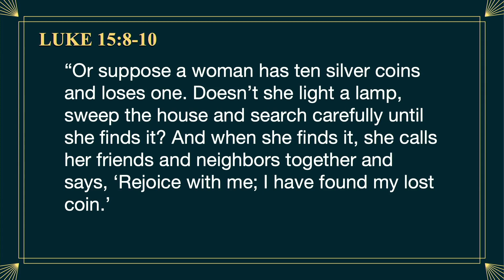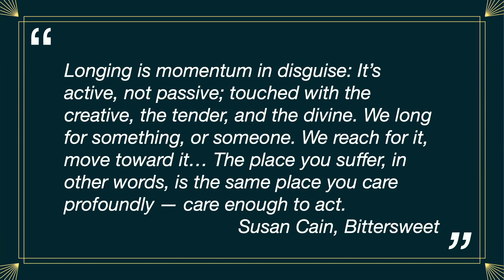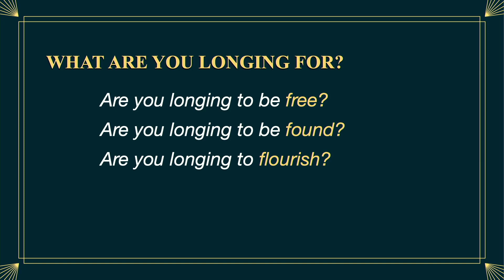Lost & Found: The Value of Longing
Sunday Gathering October 8, 2023
Layla Van Gerpen (Luke 15:8-10)

How much you long for something to return or be found can be an indicator of how valuable it is to you. Whether an expensive piece of technology, a close relationship or even a sense of security, losing something can feel as if a part of us is missing, even incomplete.

It seems that God places immeasurable value on all people, indicated by the longing he has to “seek and to save the lost.” Before assuming it is bad to be lost, what if a transformational value can only be experienced when we are lost, missing, incomplete?